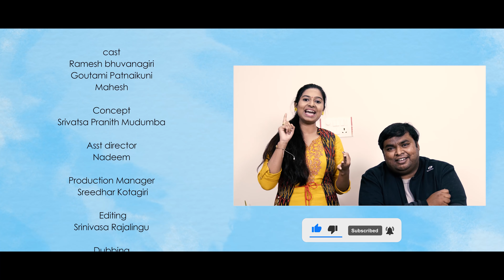LunchBox | Bujjikonda Telugu Web Series Episode 2 | Wife And Husband Love Comedy Series Latest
Bujji konda is a comedy web series about couple Bujji & Konda
కొండ రోజూ తినే లంచ్ బాక్స్ లోని ఫుడ్ ను స్కిప్ చేశాడు. ఈ విషయం బుజ్జి కి తెలిస్తే. ?

Mahesh

Crew:
Story - Dialogues - Direction : Santhosh Kumar Gowni
Producers : Naresh Janjam || Preetham Reddy Kommula
DOP : A David Margal
Asst director : Nadeem
Editor : Srinivasa Rajalingu

Dubbing : V.A.N Studios

All Rights Are Reserved @content cave